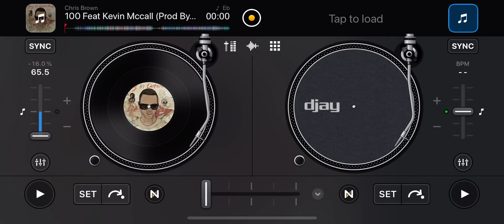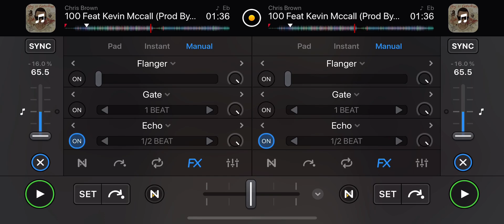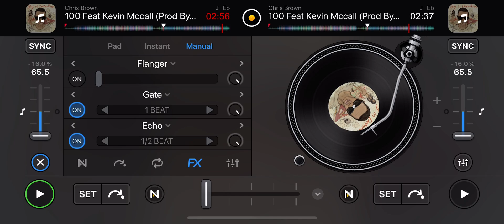Chris Brown Featuring Kevin McCall - “100” [Skrewed & Chopped] By DJ Entertainment